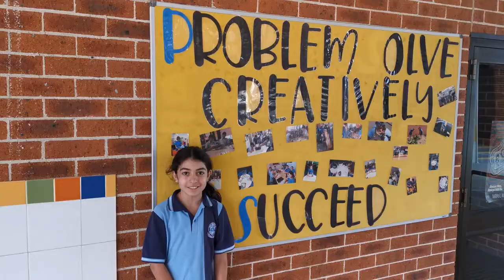Mary Immaculate Primary School, Bossley Park - NSW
At Mary Immaculate Primary School (MIPS), we have 676 amazingly passionate students. We know the unique wattle seeds that have visited space are going to be a great topic for our inquiry learning, and will inspire us all to learn more about space and plants. This awesome opportunity will encourage other learning, like story writing about seeds from space, learning where Australian plants grow and other investigations. At MIPS, we also grow fruits and vegetables in our garden. This experience will help us nurture the wattle seeds.

We have Environmental Stewards at school who make sure that the environment is clean and healthy, so the wattle seeds are guaranteed to thrive in a clean and healthy area.

We will:

M - make a difference to the world’s knowledge about growing plants in space

I - inspire our community, through inquiry work about space and plants with this project

P - solve the problem of the effect of space on wattle seeds

S - we always strive to succeed here at MIPS, so we will do our best to assist this project

We can’t wait for these seeds to arrive and become part of our MIPS family!
Sincerely,

Martian Investigative Problem Solvers